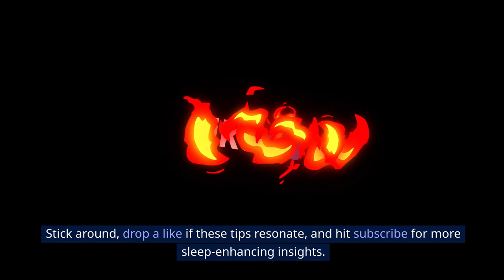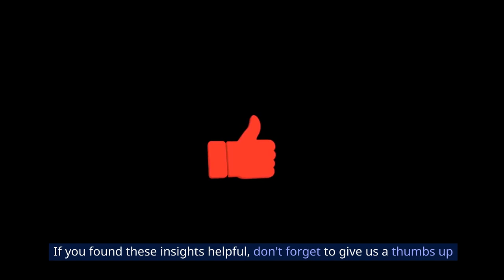7 Lifestyle Choices to Avoid for Better Sleep Hygiene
Discover the key to quality sleep! 🌙 In this video, we explore the top 7 lifestyle choices you should avoid for optimal sleep hygiene. From screen time to late-night snacks, learn how to create a sleep-friendly routine for a restful night's sleep. Improve your overall well-being with these essential tips! 😴